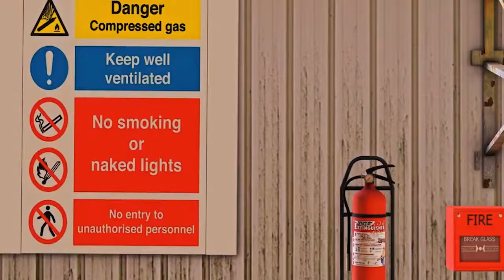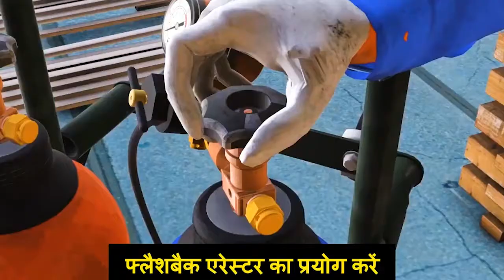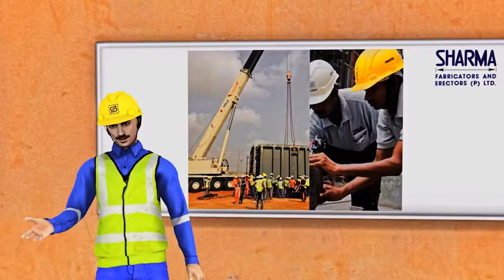Industrial Safety Animation Film Hindi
Industrial Safety Video by SFE